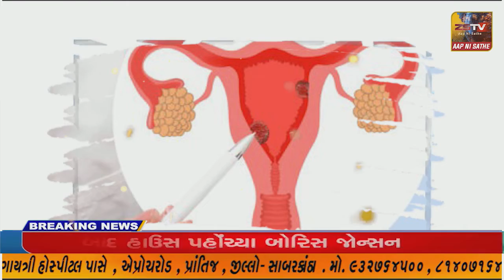દેસાસણ ગામના ખેડૂતોની પુરાલના સીમાડામાં આવેલા ખેતરો ની વચ્ચેથી સિંચાઇની પાઇપ લાઇન માટે ખોદકામ